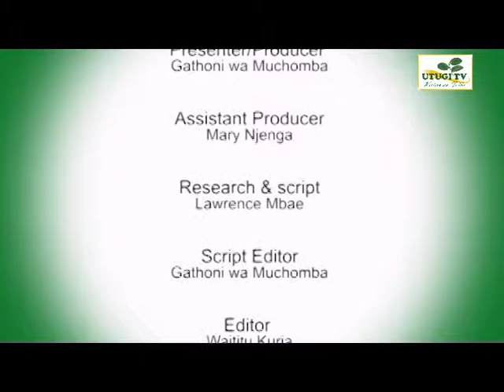Utugi TV - Introduction To Vermicomposting (Kilimo Plus)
Kilimo Plus on how to turn kitchen waste into nutrient rich humus: vermicomposte manure. It is a very simple process yet very lucrative if you get it right. Watch and learn.